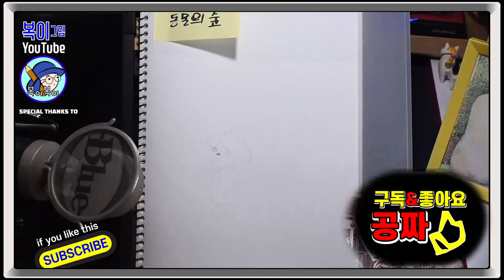복이복이의 그림그림 모아복이_게임이야기_1~3